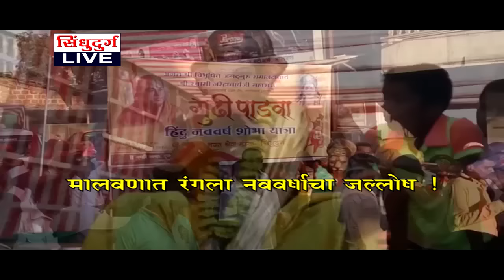मालवणात नववर्षाचा जल्लोष ! शोभायात्रेनं आणली रंगत ! malavan rally